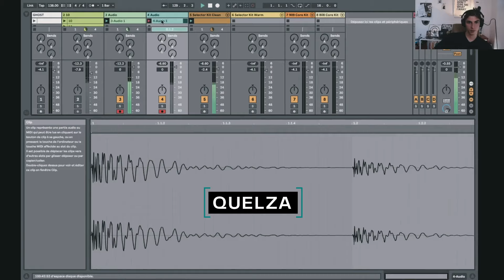Music Producing on SEEDJ | Trailer Early 2022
Discover now all our features and courses.
We will close the doors in 72 hours.
(It will never be at this price again.)